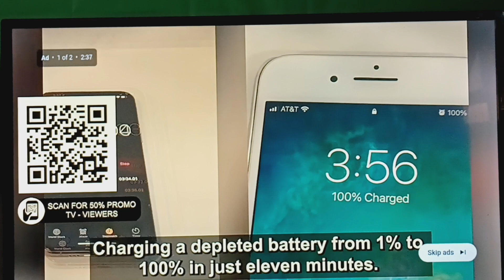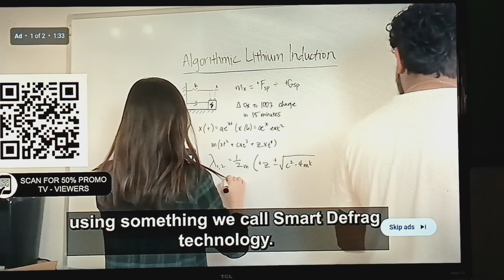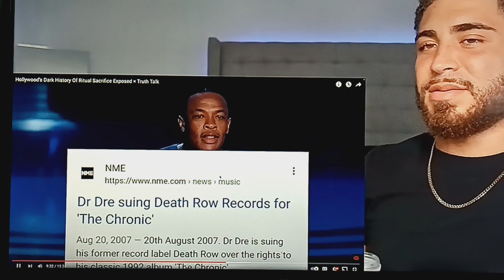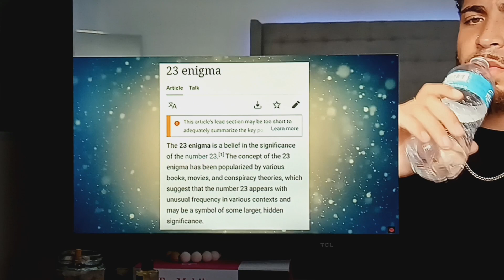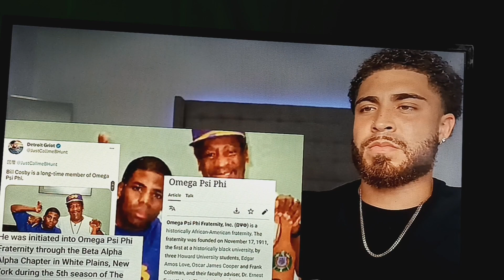Sacrifices & Sports Idols Come Hand And Hand